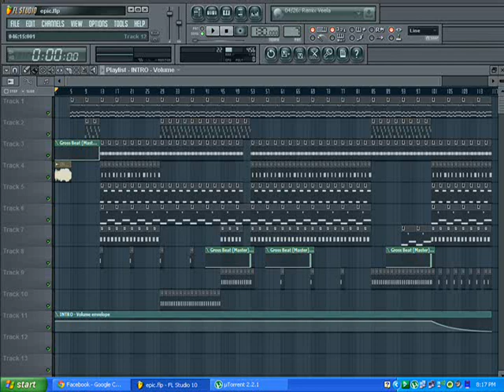Andre DeSatterlee - Immune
More tags.

Makaveli 2Pac Tupac The outlaws Ice Cube Snoop Dogg NWA Eazy E Tha Dogg Pound Dr.dre G-Unit 50 Cent Eminem How We Do Hate It or Love It Put You in the Game Dreams Stop Snitchin, Stop Lyin' Westside Story Let's Ride

Wouldn't Get Far It's Okay One Blood Remix DISS TRACKS 2PAC HIT'Em UP hip-hop r&b rap Three 6 Mafia DJ UNK I'd Rather Official Video Most Known Unknown Last 2 Walk Stay Fly Side 2 Side Crunk Music Dirty South Lil Jon Lil Flip Young Buck Slim Thug, Trick Daddy, & Project Pat Mike Jones & Paul Wall 8 Ball & MJG Project Pat, Lil Wyte, Akon, Good Charlotte, DJ Unk, Lyfe Jennings, UGK, Eightball & MJG, Al Kapone, DJ Spanish Fly, Frayser Boy, Chrome, Yung D, Superpower, and more DJ Paul and Juicy J G-Unit - Like A Dog Britain's Got Talent Britain Britains Signature Thriller Michael Jackson Suleman Mirza Madhu Singh Impersonation ITV T.I. T.I whatever you like Mr. Carter Feat.
Jay-Z A Milli Got Money Feat. T-Pain Comfortable Feat. Babyface Dr. Carter Phone Home Tie My Hands Feat. Robin Thicke Mrs. Officer Feat. Bobby Valentino Let The Beat Build Shoot Me Down Feat. D. Smith Lollipop Feat. Static Major La La Feat. Brisco & Busta Rhymes Playing With Fire Feat. Betty Wrigh You Ain't Got Nuthin Feat. Juelz Santana & Fabolous Dontgetit 2pac tupac shakur 50 cent biggi diddy dmx mike tyson wwe Timbaland xzibit nelly eminem slim shady akon mario kanye west Lil Mama featuring Chris Brown T-Pain;Lil T-Pain Shawty Get Loose Rap Music Video Lil Mama g-slide gslide tour bus Lip Gloss hip machinima animation game movies news comedy gta grand theft auto videos funny hop dance rap soulja boy crank that huey kanye ciara 50cent rihanna Lil Mama Lip Gloss hiphop hip hop dance krump rap soulja boy crank that huey kanye fergie ciara 50cent rihanna beyonce Urban Music News Pop Rihanna Lil Mama Jay-Z Ne-Yo Good Girl Gone Bad l mama chris brown tpain t-pain shawty shorty get loose low flo rida with you kiss bet dance michael jackson Ludacris ft Young Jeezy - Grew Up A Screw Up Ludacris ft Young Jeezy - Grew Up A Screw Up (Chopped and Screwed) ludacris young jeezy grew screw sinxation chellorose Ludacris Feat Young Jeezy Ludacris Ft. Young Jeezy - Grew Up A Screw Up. Uncensored.a music video remastered by me grew up a screw up hope you enjoy ludacris youngjeezy grewupascarewup grew young jeezy luda chris brown shawty get loose t-pain lil' mama lil mama chris brown tpain t-pain shawty shorty get loose low flo rida with you kiss bet dance michael jackson Lil Mama featuring Chris Brown & T-Pain;Lil Mama featuring T-Pain & Chris Brown Shawty Get Loose (C) 2008 Zomba Recording, LLC Lil Mama featuring Chris Brown T-Pain;Lil T-Pain Shawty Get Loose Rap Music Video rick ross slip slide def jam boss tpain trilla march 11thRick Ross The Boss Hip Hop IDJ/Slip Slide Jonathan "JR" Rotem [Producer] Diane Martel [Video Director] Coleen Haynes Producer] Shelli Jury Music video by Rick Ross performing The Boss with Jonathan "JR" Rotem [Producer], Diane Martel [Video Director], Coleen Haynes [Video Producer], Shelli Jury [Video Producer] 2008 The Island Def Jam Music Group rick ross everyday i'm hustlin Music video by 2 Pistols performing She Got It: Original Version with J. Saunders, K. Crowe, E. Ortiz, T-Pain, A. Smith (C) 2008 Universal Republic Records, a division of UMG Recordings, Inc.Pistols She Got It Hip Hop Universal Motown Records Group J. Saunders K. Crowe E. Ortiz T-Pain A. Smith Music video by Rick Ross performing Push It: . with Benny Boom, Gina Leonard (C) 2006 The Island Def Jam Music Group Rick Ross Push It Hip Hop Slip 'N Slide Def Jam Benny Boom Gina Leonard Yes-R's verhaal over zijn stukgelopen relatie. De track is afkomstig van zijn album Zakenman II. Tegenspeelster in de clip is Emmy Award winnares Maryam Hassouni. FunX was Jay-Z - Blow The Whistle (EXCLUSIVE) !!!NEW!!! Hip-Hop Rap Jay-Z Blow The Whistle DeShawn Stevenson Diss Roc Boys Blue Magic American Gangster Kingdom Come 99 Problems Big pimpin Encore Remix The Blueprint Rocafella New Jay-Z diss to Deshawn Stevenson, aka "LeBron is Overrated" lebron james The Game Speaks On 50Cent/G-Unit, Best & Worst MCs & Movies Hip-Hop Rap The Game Speaks On 50Cent G-Unit, Best Worst MCs Interview Westcoast L.A.X Gangsta Rap G-Unot Big Dreams BWS Doctor's Advocate The Documentary